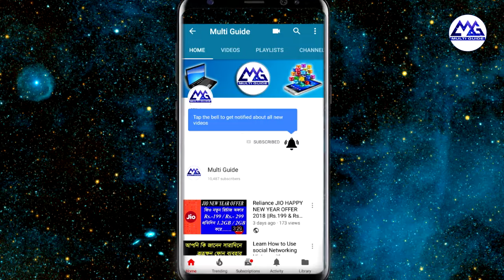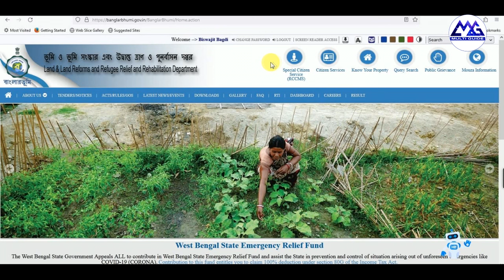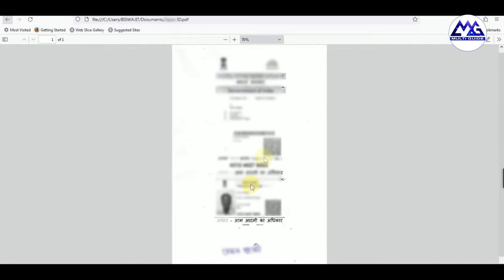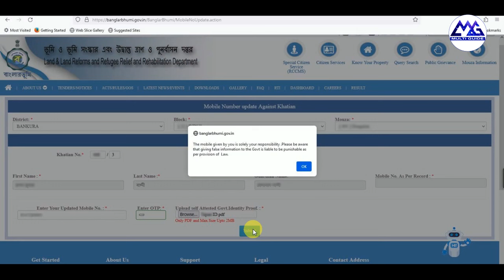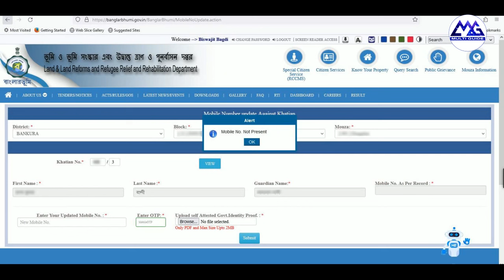How To Link Mobile No With Land Record in West Bengal | How To Add Mobile No With Land Record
To link your mobile number with your land record in West Bengal
Online Mobile Number Update Against Khatian Banglarbhumi 2024
Mobile Number Update Against Khatian | Banglarbhumi Mutation Mobile Number Link Online.
Mobile Number Link against Khatian | mobile link with porcha |